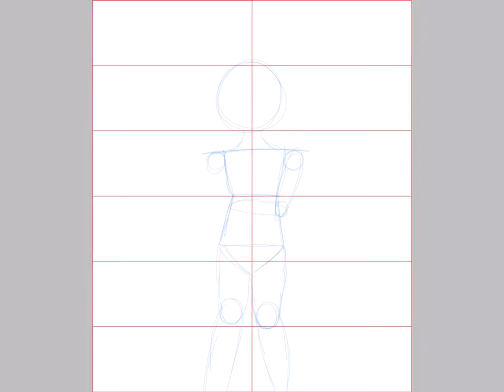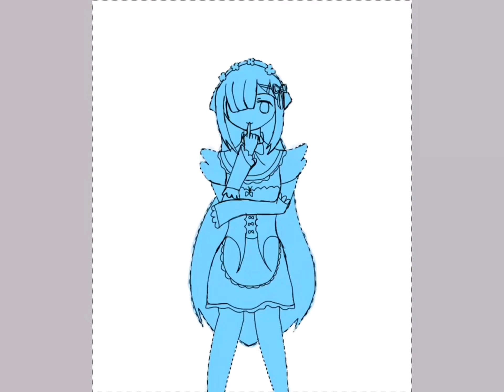練習畫畫#12 千月cosplay雷姆